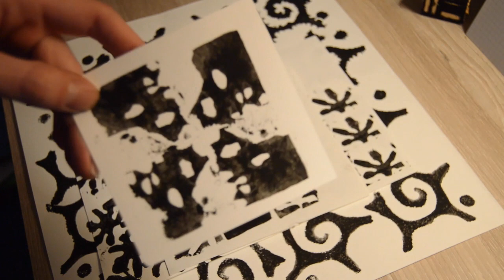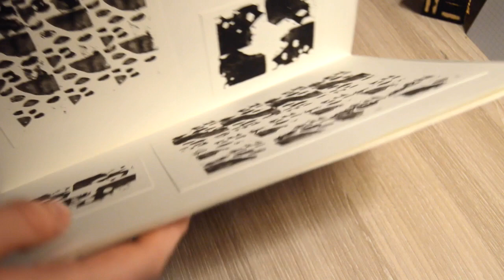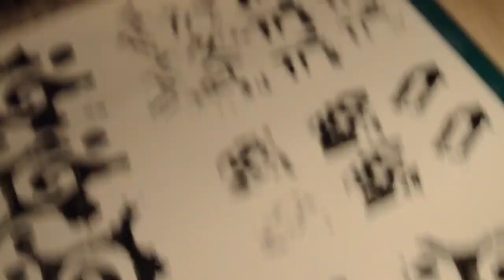DIY Tampons en carton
!!! INFORMATIONS !!!

Matériel nécéssaire:
- carton
- feutrine/tissu épais
- colle
- ciseaux
- marqueur
- planche à découper
- cutter et règle
- papier
- gouache

Je filme avec un Nikon D3200 et monte mes vidéos avec iMovie sur Mac.